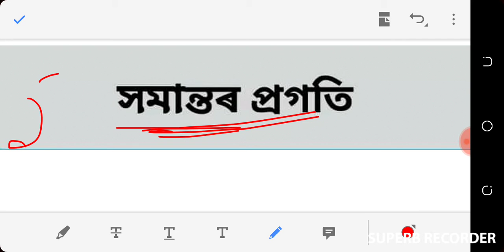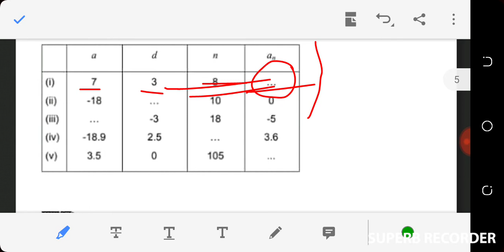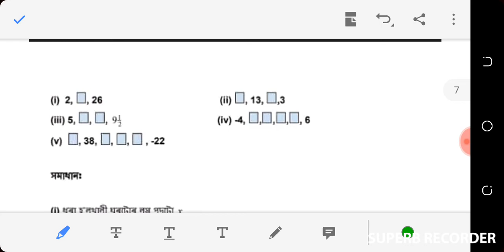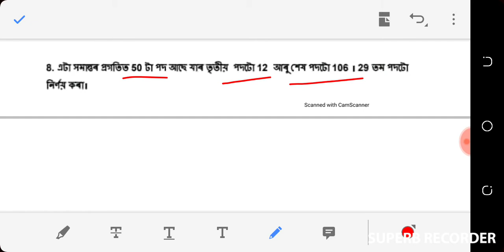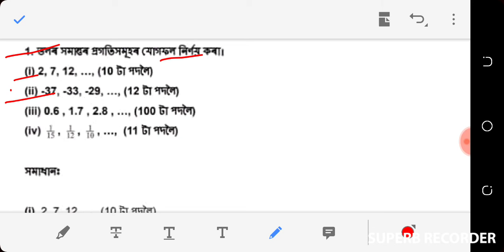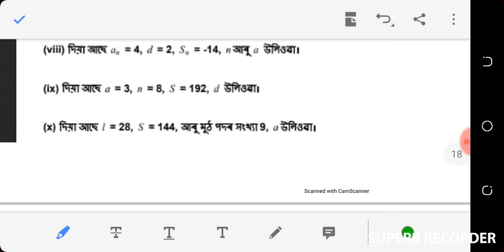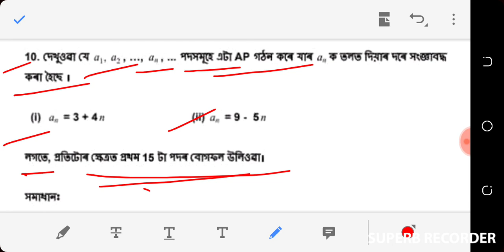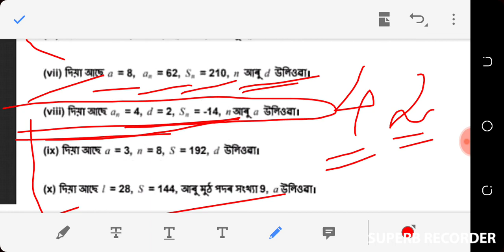General Maths Lesson 5 (সমান্তৰ প্ৰগতি) 100% Common Questions For HSLC Final Examination 2021